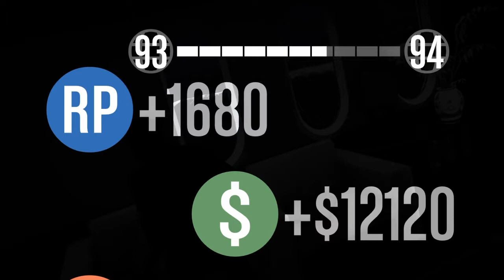GTA 5 with friends (Funny moments)